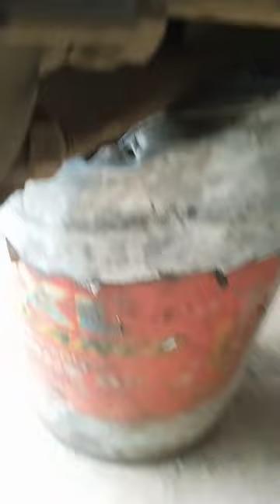ape auto Bering install #